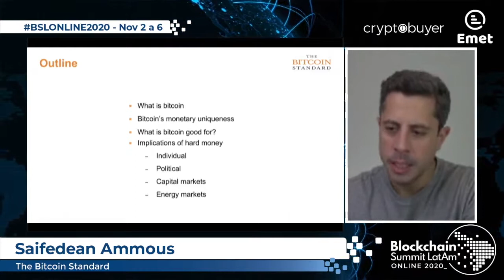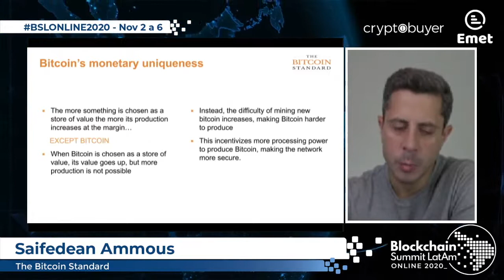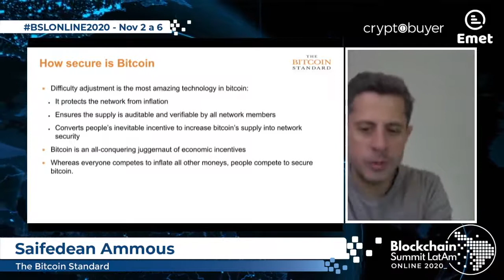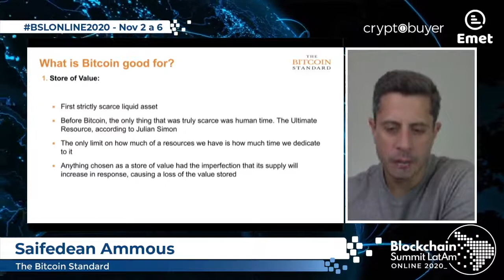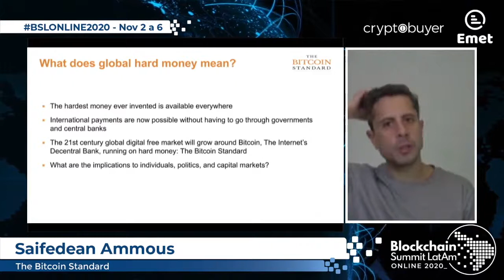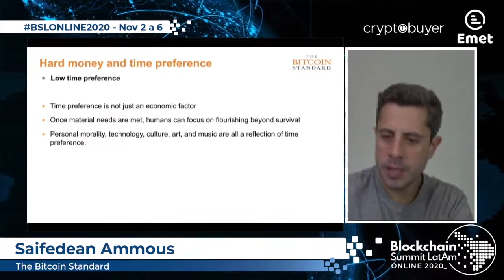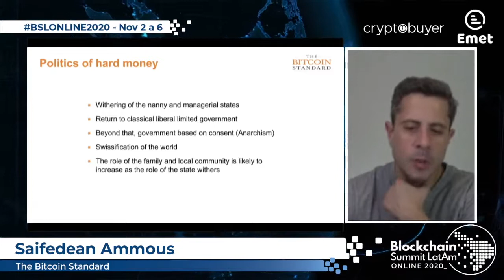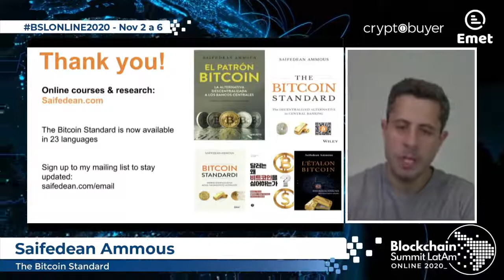BSLONLINE2020: The Bitcoin Standard - Saifedean Ammous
Presentación realizada en el marco de la 4ta edición de Blockchain Summit Latam - BSLONLINE2020 - entre el 2 y 6 de noviembre de 2020.

Cargo: Fundador y Escritor
Fecha Charla: 5 de noviembre